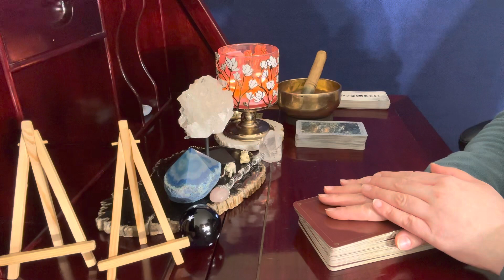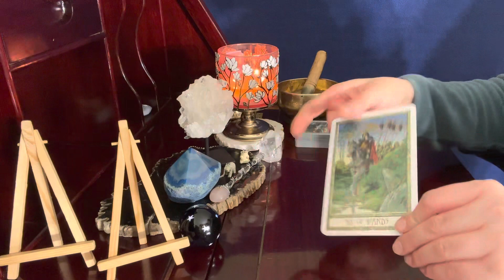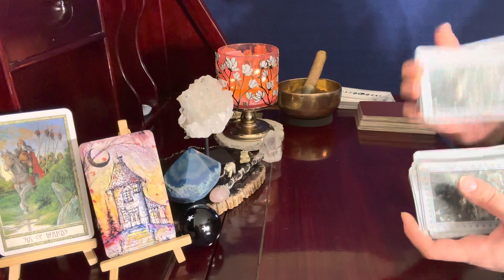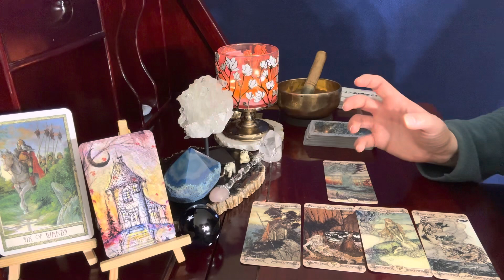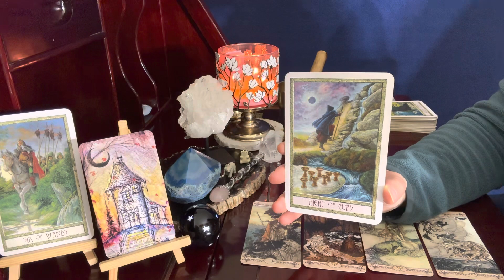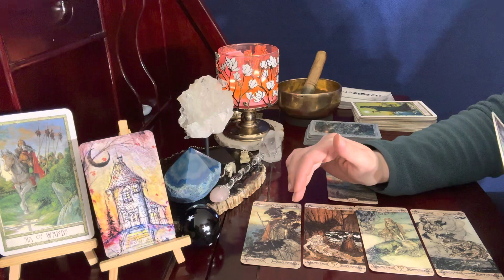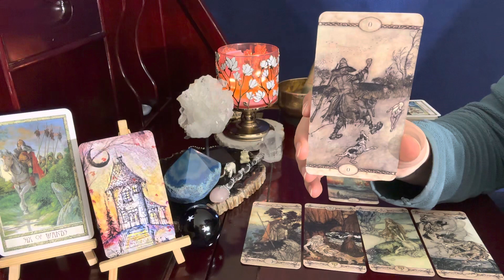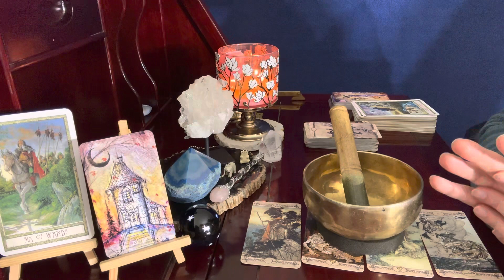Scorpio ♏ 😇 New Chapter! // December 12 Angel Day Tarot Reading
Rackham Tarot